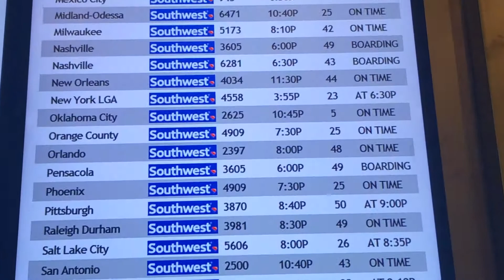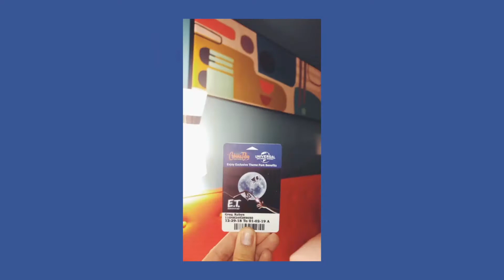Universal Studios Florida Trip - Day 1 (traveling)